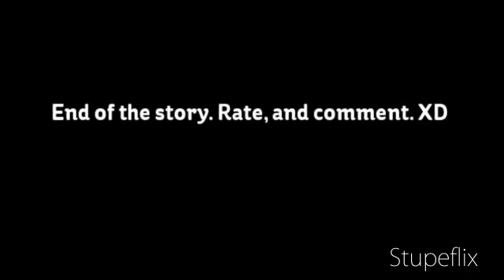NCIS Tiva - The Witch Doctor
I know I suck at making video's sometimes. But I get bored haha. It's Tiva enjoy.